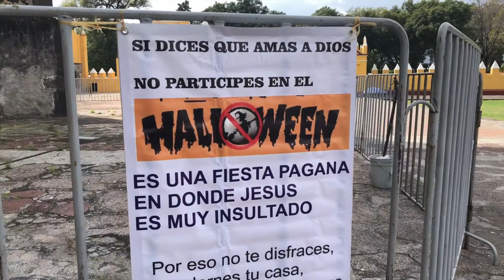Cholula, Mexico Parte 2.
Renuncié a mi trabajo en Agosto del 2018, quieres saber qué es lo que pasa durante ese año? sígueme!